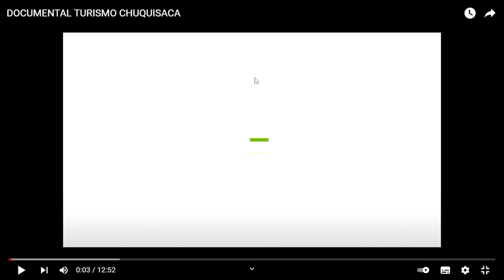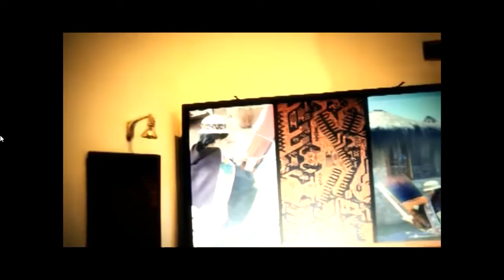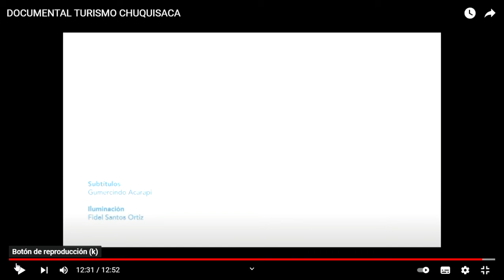TURISMO CHUQUISACA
Felicidades Chuquisaca